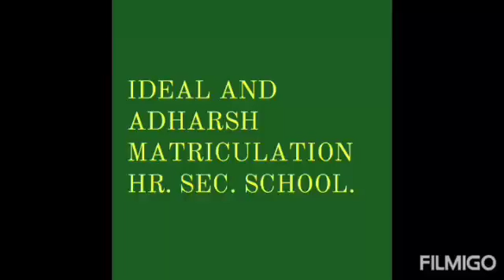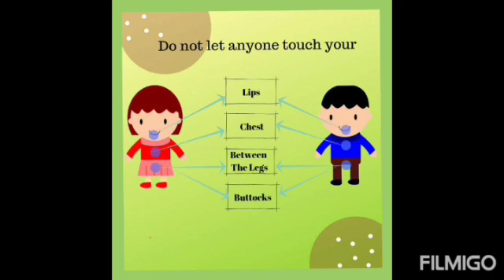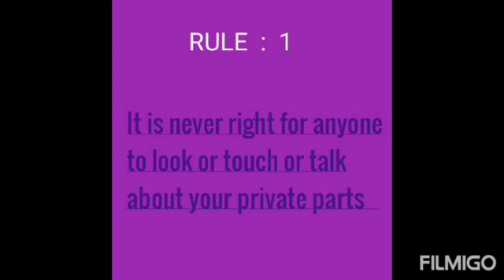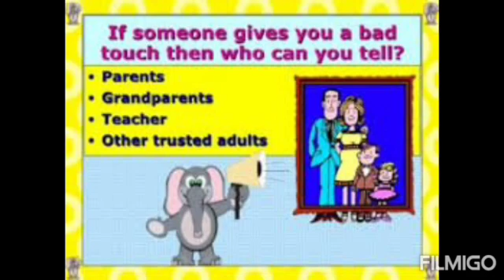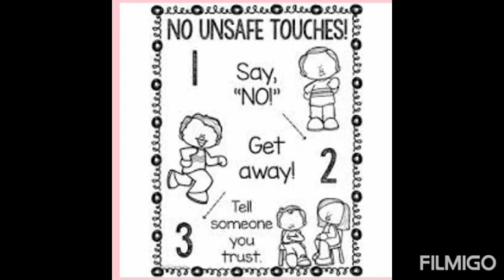IDEAL & ADHARSH GRADE 3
Class : 3
Sub : Science
Topic : Good touch and bad touch.
Session : 3